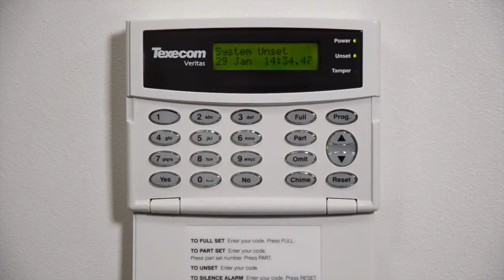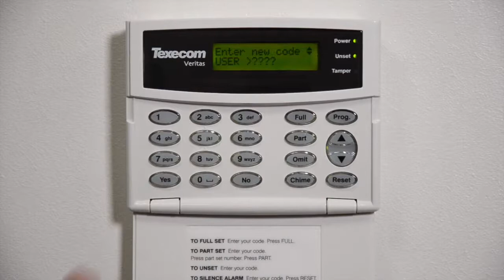How to Operate your Texecom Veritas Alarm System Via the Veritas LCD Keypad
Texeccom Veritas install video.